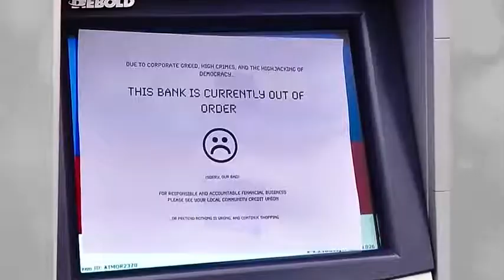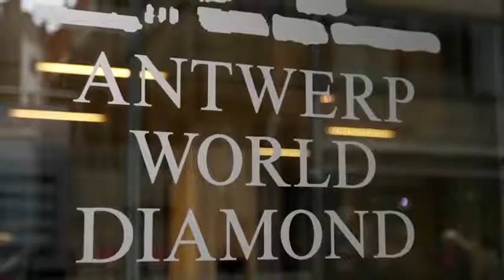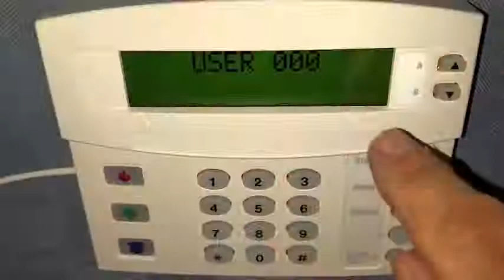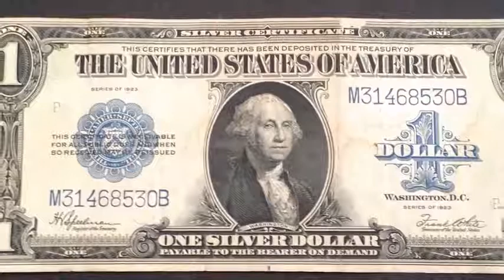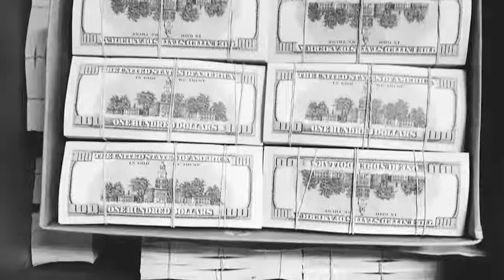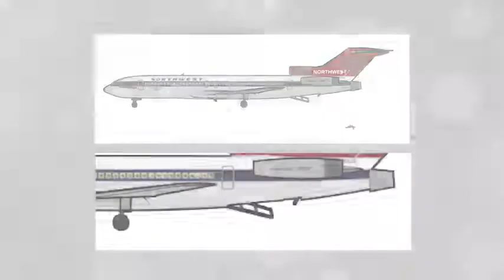Top 10 Most Brilliant Criminals In History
Criminals that are really smart or really dumb.
Either way they are still criminals.